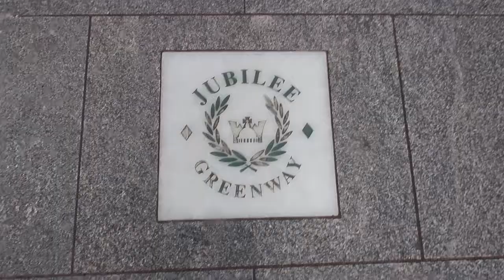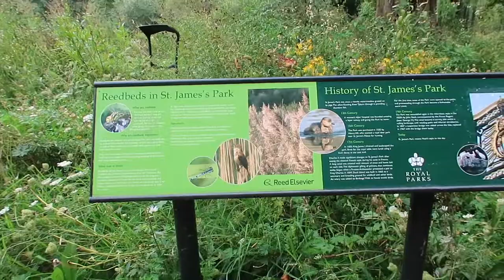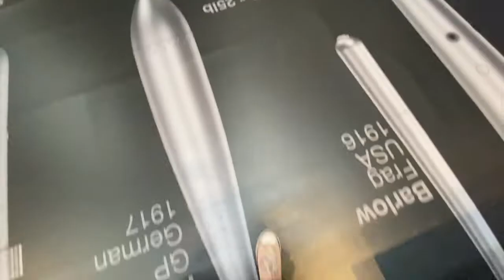LONDON VLOG | Visit to natural history museum, discovering new interests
Back in August, we had a little staycation to the capital and enjoyed every second of it. We managed to visit a few new places.

MUSIC

I'm a 28-year-old mum of two boys, living within the southeast of the UK. We are a family loving of everything outdoors, trying new things, mainly adventures and food! Come and follow our crazy family life as we show everything to do with parenting and general life.